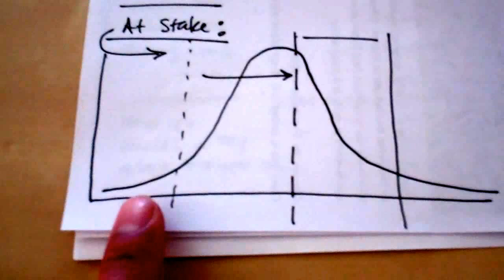Lemonade Stands and Gua Gua Guacamole at Stanford Engr 145 (Tech Entrepreneurship)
ENGR145: The Entrepreneur Algorithm, Strategies for Engineering Co-Founders (TEASE-CF) = Lemonade and Gua Gua Guacamole.

This is taught and has been taught at Stanford Engineering 145 (Tech Entrepreneurship) since 2009.

Lets launch our Engineering 145 concept at TechCrunch. Yes, as engineers we should host the afterparty on August 3. IF Eric Eldon and Alexia Tsotsis have an official afterparty, we as engineering undergrads will host the after, afterparty.